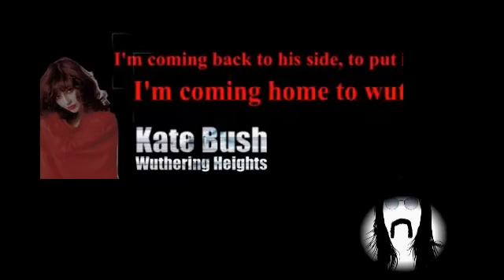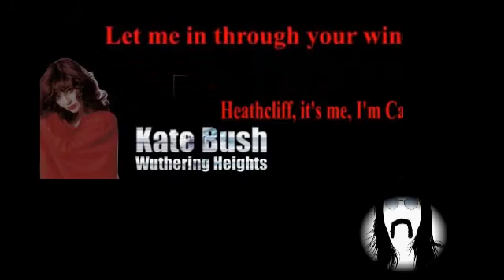ICEBREAKER II Track 2 Kate Bush and Jimbo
More from ICEBREAKER II